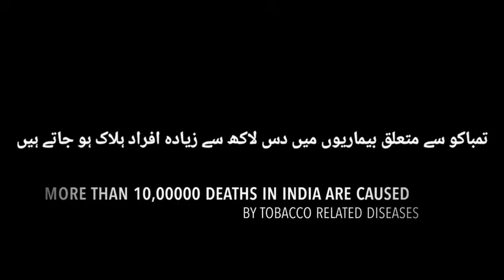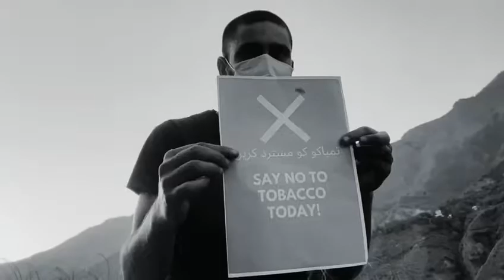World No Tobacco Day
ChinarCorps gives a special shoutout to people who have accepted the challenge & pledge to stop using tobacco on this WorldNoTobaccoDay2021.

Sometimes quitters do win.